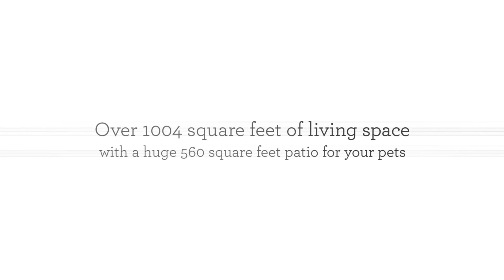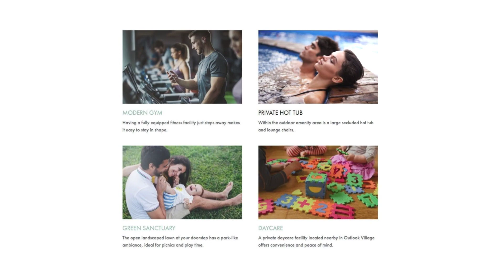Wren+Raven For Sale - Unit A213 - Assignment of Contract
For sale - Unit A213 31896 Raven Avenue, Mission BC - Assignment of Contract - completes early 2024.